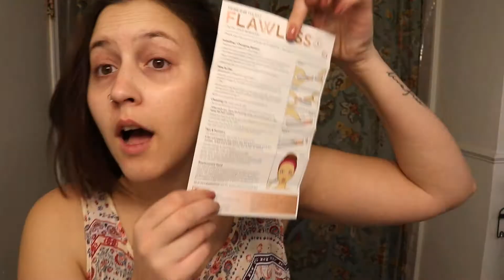SHAVING MY FACE + GRWM | Mandy Chance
Ayy! I can't believe I shaved my face.. I'm so glad you're here! Let me know what you'd like to see next cause I'm down to do. basically anything! This video was so fun!